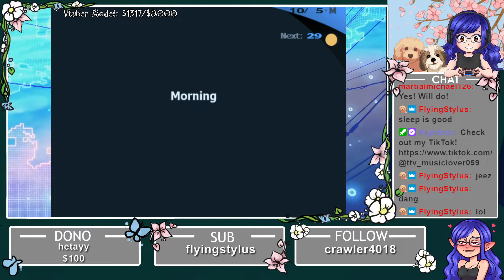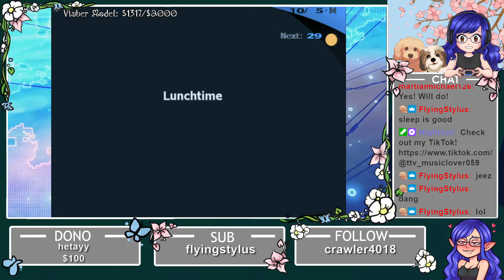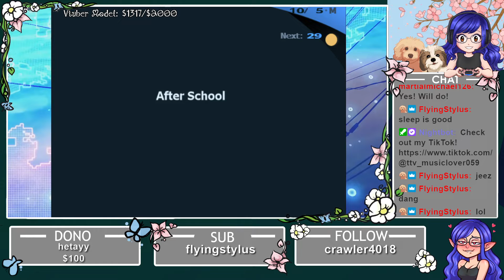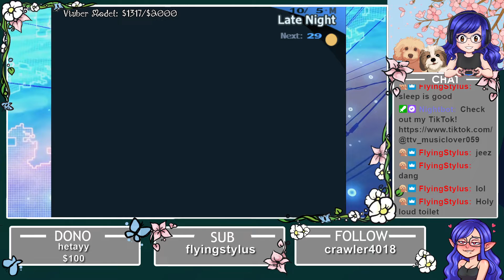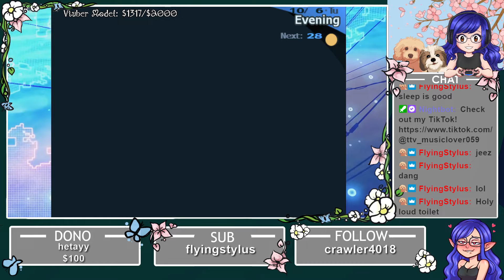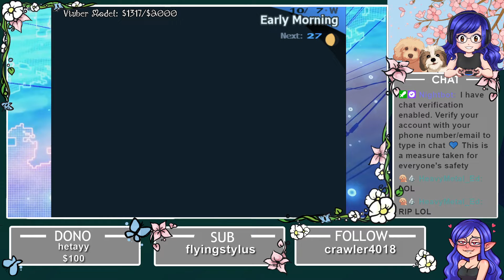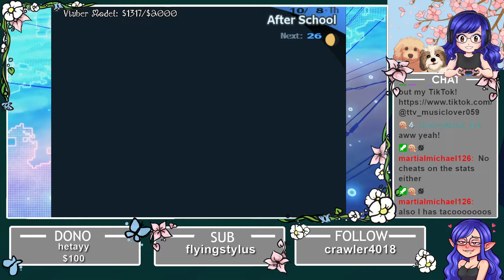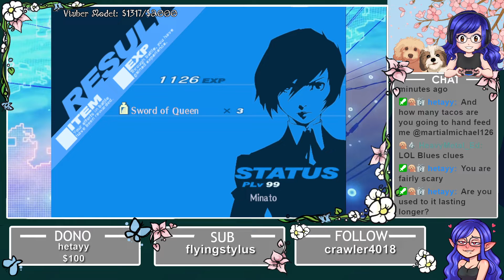Persona 3 Part #26